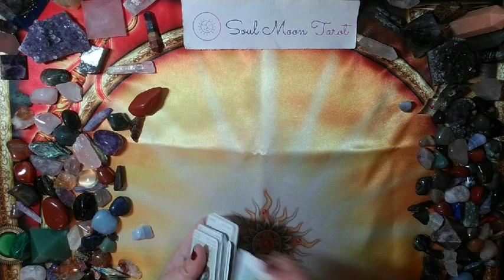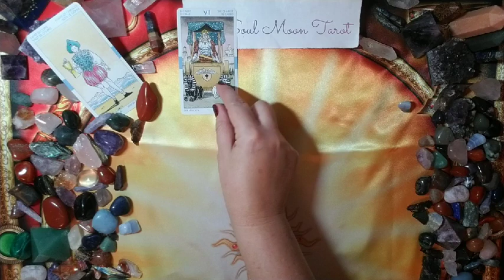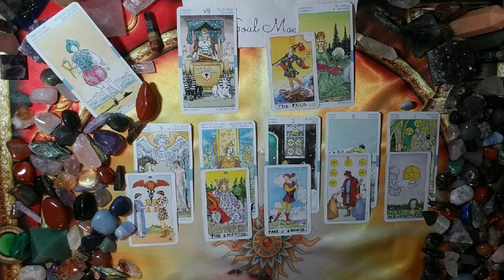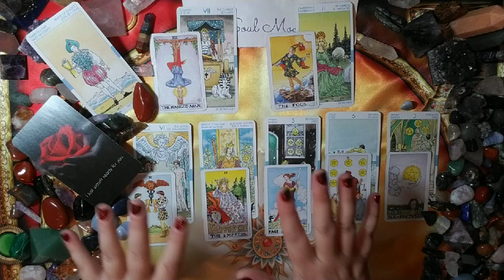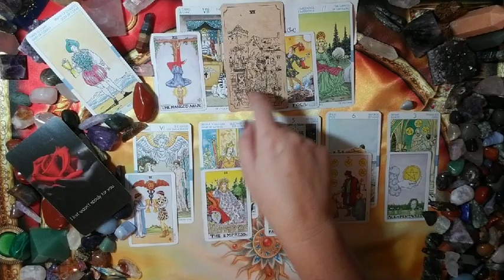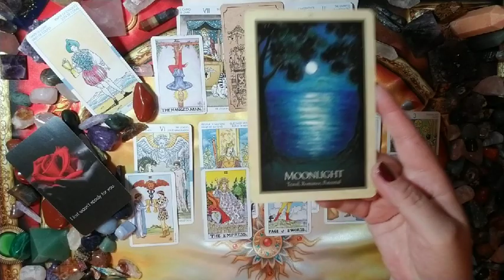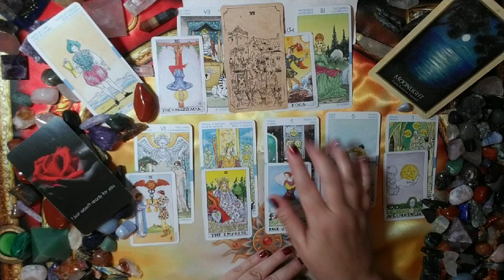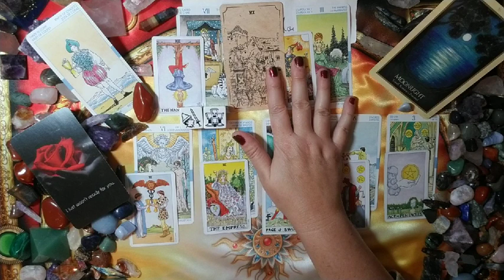youtube video #-CmjOaWCQ_w